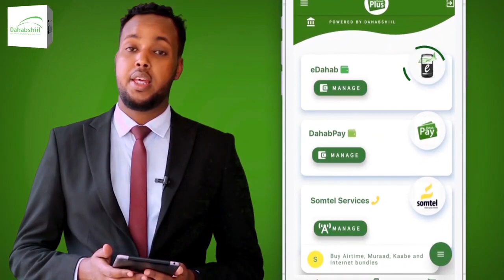PUNTLAND OO GADIID DAGAAL KU WAREEJISAY MAAMULKA GALAMUDUG